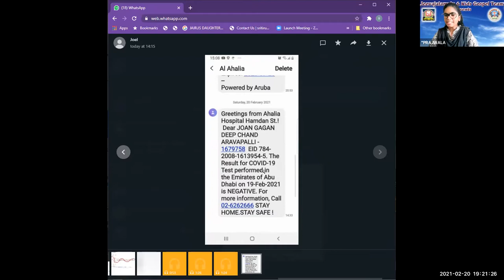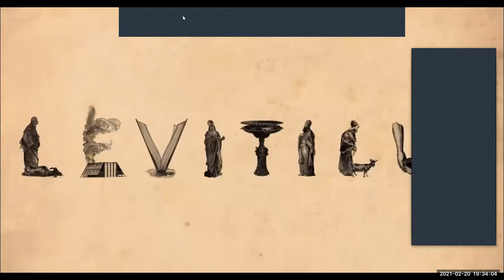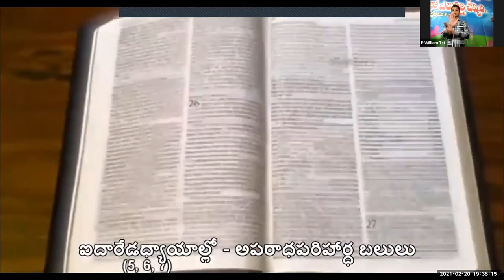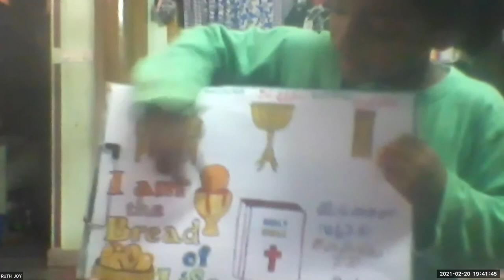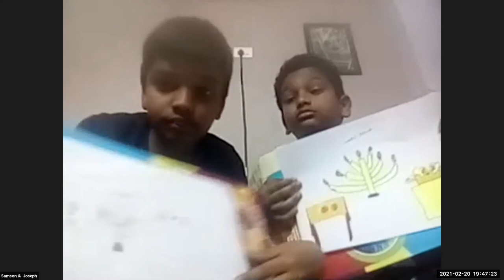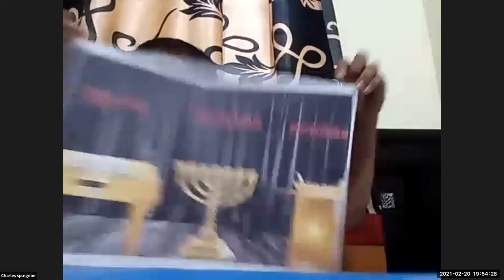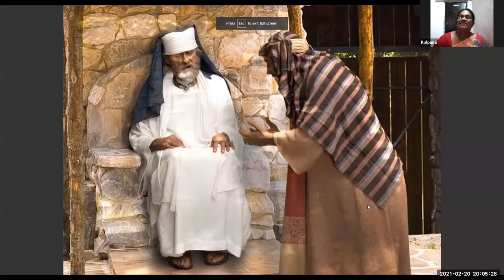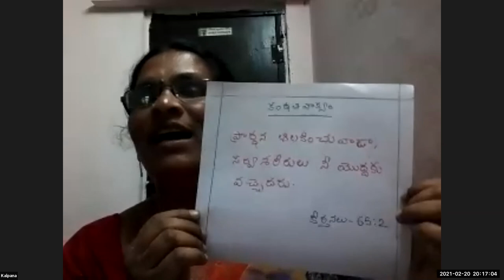LW & KGT CHILDREN CLUB~20TH FEB 2021~DAY# 321~THE PARABLE OF THE WIDOW AND THE JUDGE ~KALPANA